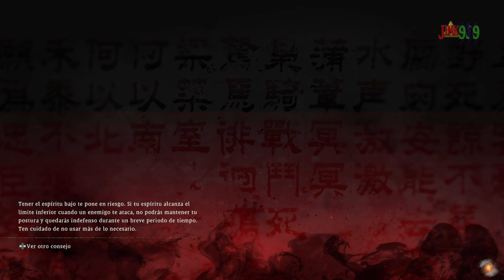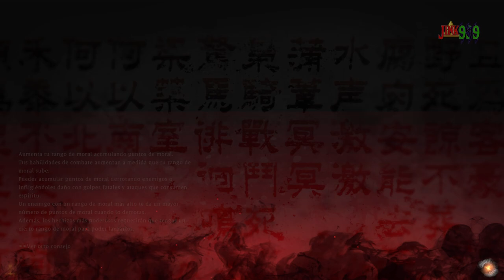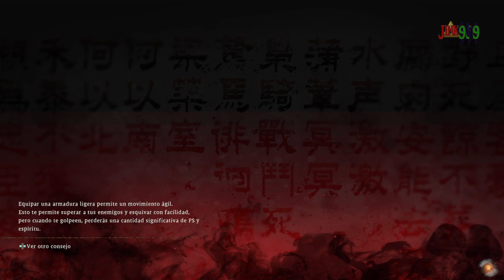Que cosa MÁS DIFÍCIL Zhang Liang, General del pueblo - Wo Long Fallen Dynasty Ep 2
Hola Amigos/as !!

🌟 Comparte📣
🌟 Subscribete ✅
🌟 Campana activada 🔔